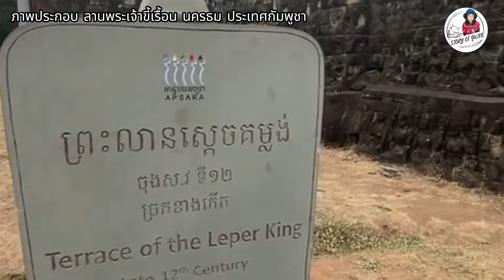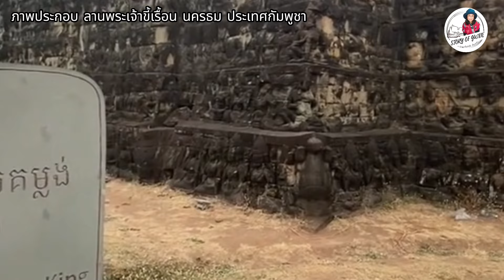พระเจ้าขี้เรื้อน เป็นใคร? |ตำนานพระเจ้าขี้เรื้อน ไทยและกัมพูชา |Story of Guide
เรื่องราวของพระเจ้าขี้เรื้อนนั่น เป็นเรื่องราวที่เราเคยได้ยินมานานมาก เกี่ยวกับเรื่องราวของพระเจ้าเอกทัศน์ กษัตริย์องค์สุดท้ายของอาณาจักรอยุธยา ที่ท่านประชวรด้วยโรคเรื้อนก่อนที่จะเสียดินแดนครั้งที่สอง และนอกจากนั้นยังมีเรื่องราวของกษัตริย์ทางฝั่งของกัมพูชาด้วยที่มีตำนานการเป็นโรคเรื้อนเช่นกัน จนชาวบ้านเรียกบริเวณนั้นว่า ลานเสด็จพระเจ้าขี้เรื้อน

[1] ไชยกร. (2010, May 20). เสียกรุง. Thaipoem (Online) สืบค้นจาก
[2] นิธิ เอียวศรีวงศ์. (2019)  การเมืองไทยสมัยพระเจ้ากรุงธนบุรี. พิมพ์ครั้งที่ 14. กรุงเทพมหานคร. โรงพิมพ์มติชนปากเกร็ด. สำนักพิมพ์มติชน. หน้า 1-78
[3] ประวัติศาสตร์กรุงศรีอยุธยา. (2016, January 18). สมเด็จพระที่นั่งสุริยาศอมรินทร์ (Online) สืบค้นจาก
[4] วิภา จิรภาไพศาล. (2017, September 17). หลักฐานต่างชาติกับเหตุการณ์ใกล้เสียกรุง พระยาตากสินตีฝ่าวงล้อมตาม ‘รับสั่ง’. มติชนออนไลน์ (Online) สืบค้นจาก
[5] Wikipedia. การเสียกรุงศรีอยุธยาครั้งที่สอง (Online) สืบค้นจาก
[6] หนังสือ ชายชรากับบ่วงกรรมและคำสาป นครวัด นครธม ของ ธีรภาพ โลหิตกุล
[7]พระราชพงศาวดารกรุงธนบุรี ฉบับพันจันทนุมาศ (เจิม) จดหมายรายวันทัพ, อภินิหารบรรพบุรุษ และเอกสารอื่น. พิมพ์ครั้งที่ ๑. กรุงเทพฯ : ศรีปัญญา, ๒๕๕๑
[8]พระราชพงศาวดารฉบับสมเด็จพระพนรัตน์ วัดพระเชตุพน ตรวจสอบชำระจากเอกสารตัวเขียน. กรุงเทพฯ : อมรินทร์พริ้นติ้งแอนด์พับลิชชิ่ง จำกัด (มหาชน). ๒๕๕๘
[9]สมเด็จฯ กรมพระยาดำรงราชานุภาพ. พงศาวดารเรื่อง ไทยรบพม่า. พิมพ์ครั้งที่ ๓. กรุงเทพฯ : มติชน, ๒๕๕๑.